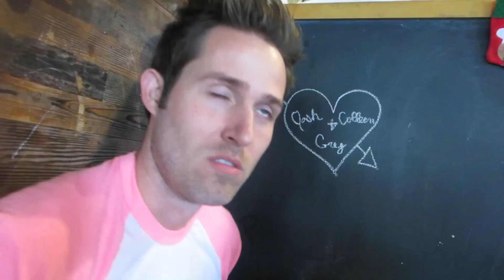MY FIANCE'S WEIRD FETISH! - Vlogmas 19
Josh has a new fetish and it's SOOOO WEIRD!  Have you guys heard of this?!?